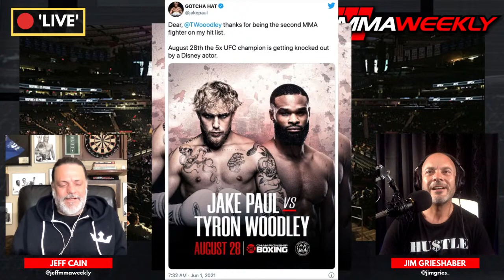Jake Paul vs Tyron Woodley is ON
Jake Paul vs Tyron Woodley is scheduled.

Join Jim Grieshaber and Jeff Cain breakdown the daily news in mma.